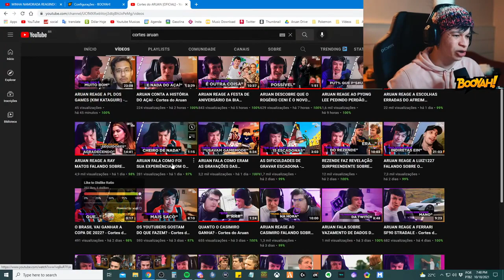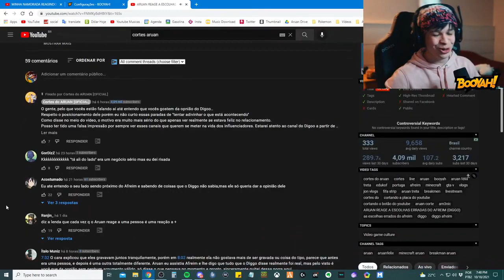ARUAN FALA SOBRE O HATE QUE ESTÁ RECEBENDO NO CANAL DE CORTES - Cortes do Aruan